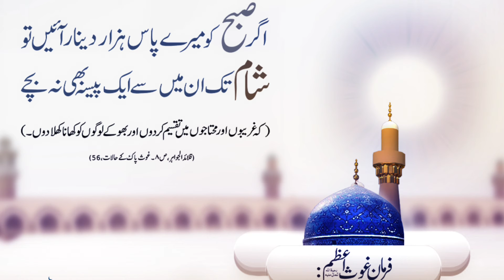Farman e Ghous e Azam | فرمانِ غوث اعظم